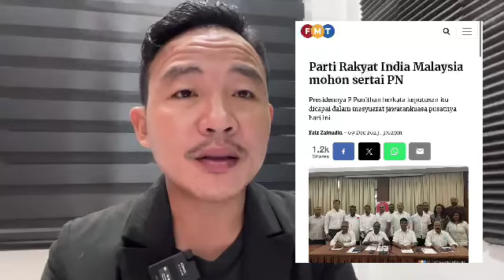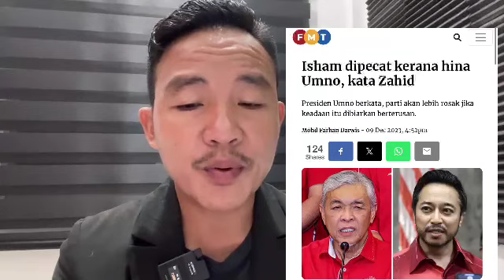PN DAPAT PARTI KOMPONEN BAHARU! Mengejutkan Azmin Ali?